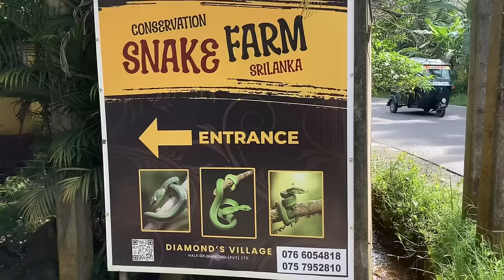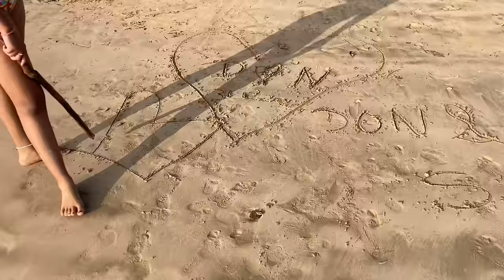නිකීට නයා පෙන්නන්න ගියා🐍/Weligama/ Sri lanka travel Vlog/ Kurumba Bay/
In today’s video we traveled to some exciting places 🥹💓

First we went to a Sri lankan snake farm 🐍 ( place name: Tourist attraction in weligama thelijjawila road)We were so excited to see the snakes 🐍😵‍💫

And after that we went to a cool place called kurumba bay in weligama . we had a great time. 🏝️
  We had some yummy food there with a cool view

we had a yummy Biriyani and a italian pizza for our lunch

 After a good time we straightly headed to a concert called
“ WAYO at the lake “ in Cinnamon lake sidee.

On the way home we met with a small accident guys 😓😓

•what’s in my bag segment 🤭

•You can Join our whattsapp group

We do videos about reviews, challenges and Vlogs hope y,ll like it.

NIKI - Instagram › nikith...NiKi💗 (@nikitha_reimers) • Instagram photos and videos